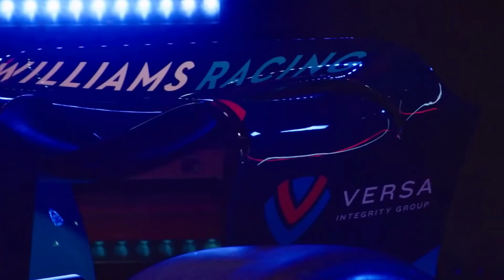Breaking: FIA Intervene On Porpoising Phenomenon